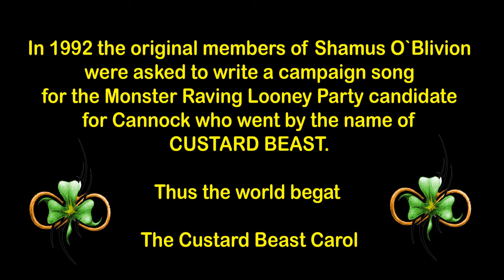Shamus O`Blivion 1992 Raving Looney Party Campaign Song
In 1992 the original members of Shamus O`Blivion were asked to write a campaign song for the Monster Raving Looney Party candidate for Cannock who went by the name of CUSTARD BEAST.Thus the world begat The Custard Beast Carol. (Founding members of Shamus O`Blivion 1992 were John Brewer (R U Serious), Mick OHara, Tom Parratt, Chris Punter. Lyrics by Mick O`Hara and was recorded at Track Station Studio, Burton on Trent.